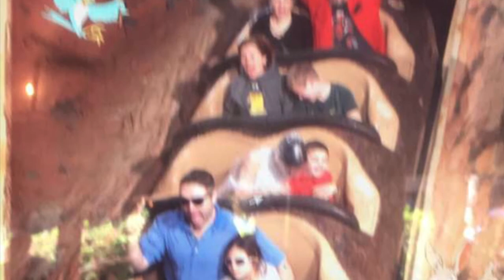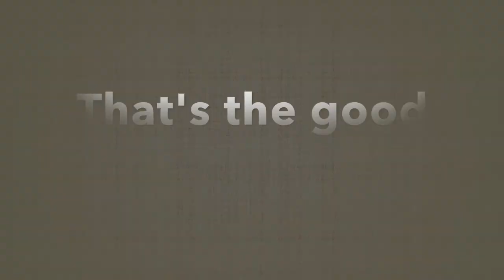Disney World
Disney World March 2019